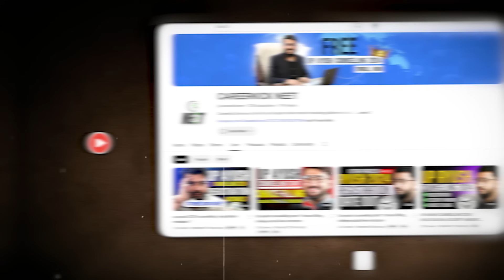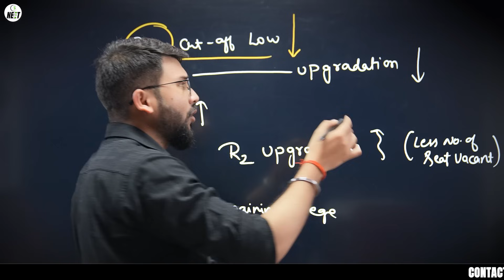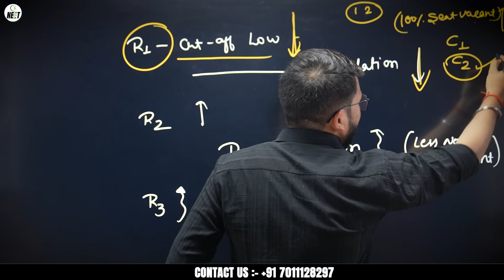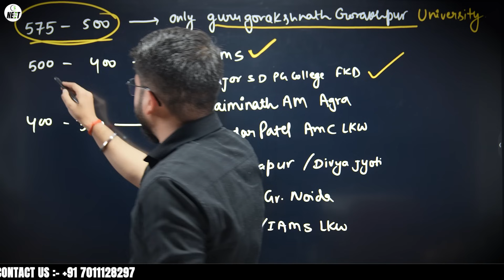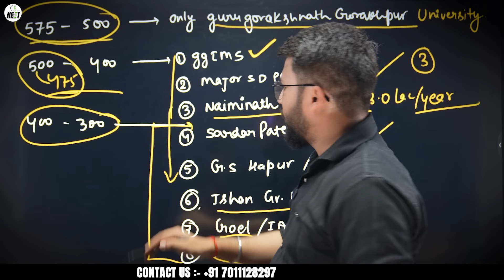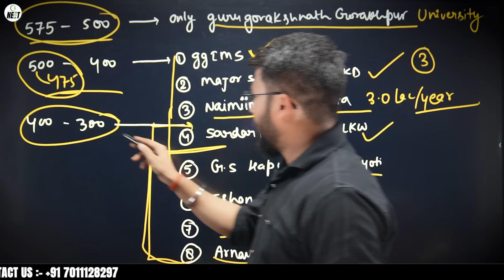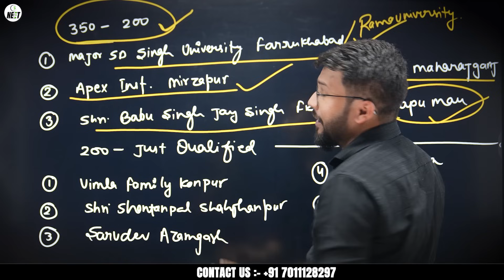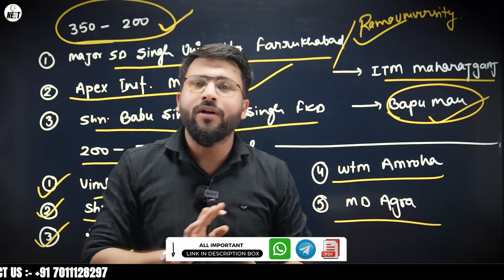UP Ayush Counselling 2024 | Best Choice Filling College Preference List | Cutoff Down? | Fees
Fill out the form for  Free guidance:
✅ CAREERKICK Help Line Number:
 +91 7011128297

[ Careerkick Neet Counselling 2024 ]
💼 Office Address :
117 N 65, 2nd floor Rani Ganj, Kakadeo, Kanpur, Uttar Pradesh 208025

G-31 SNG PLAZA near Pari Chowk Greater Noida, Uttar Pradesh 201306